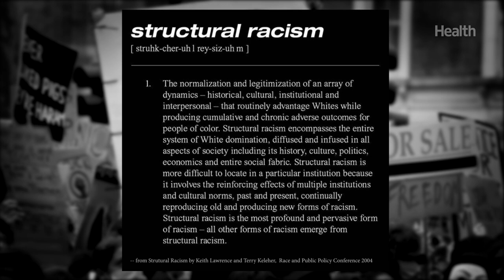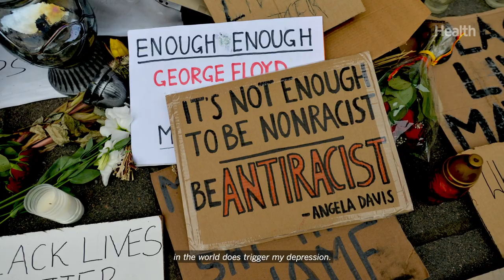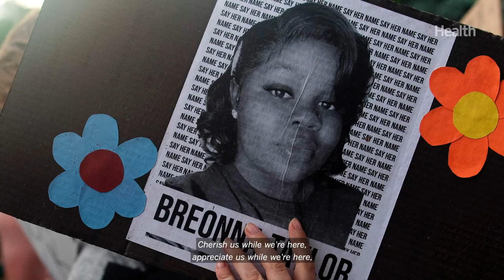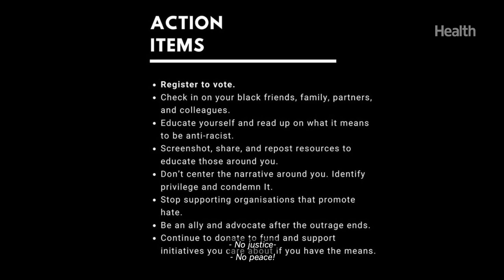Racism Ruined my Mental Health and My Resources to Fight It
Racism made me anxious and depressed, but this doesn't have to be the case forever.

4:10 - RESOURCES FOR BLACK MENTAL HEALTH
4:15 - INITIATIVES FOR LGBTQ AND BLACK TRANS WOMEN
4:20 - ORGANIZATIONS TO JOIN & PETITIONS TO SIGN
4:25 - ACTIONS ITEMS TO TAKE

Read "5 Black Mental Health Resources to Fight the Harmful Effects of Racism" to see more Health videos?